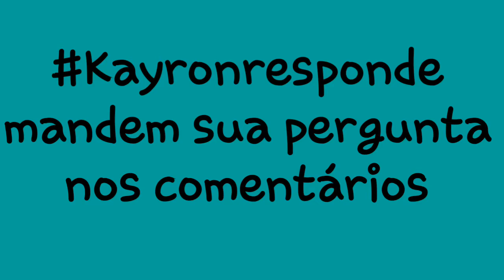Mandem sua pergunta nos comentários